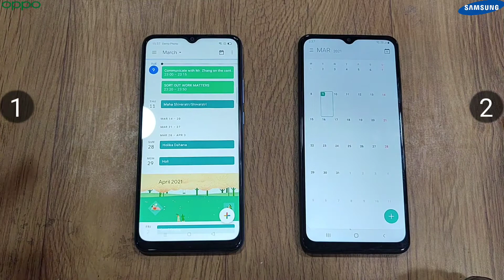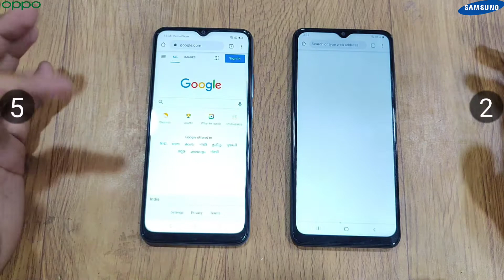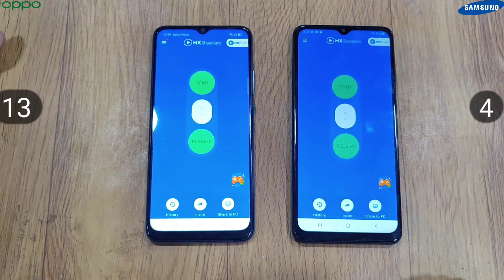Samsung Galaxy A12 vs Oppo A15 Speed Test Comparison⚡Helio P35⚡Shocking Results 😱😰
Namaskar  Dosto,

Aap sbhi ka swagat ha iss video mein maine Speed Test Comparison kiya hai Samsung Galaxy A12 vs Oppo A15 device ka chaliye dekhte hain konsa smartphone fast hai daily use mai. Dono hii Smartphones mai Mediatek Helio P35 processor hai..

          SHRI AMBA JEE TELECOM CENTRE

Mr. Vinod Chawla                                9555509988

FACILITIES     :    Latest Smartphones of All Leading Brands, Internet Connections, Data Cards, Tempered Glass, Pen Drive, Memory Card, All Company New Sim, Recharges & DTH Recharges. Computerizied Mobile Repairing, Hardware & Software Repairing Engineer : Mr. Rakesh : 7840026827

Address - 1653 A/2, MAIN, Najafgarh Thana Rd, near HP PETROL PUMP, Najafgarh, New Delhi, 110043